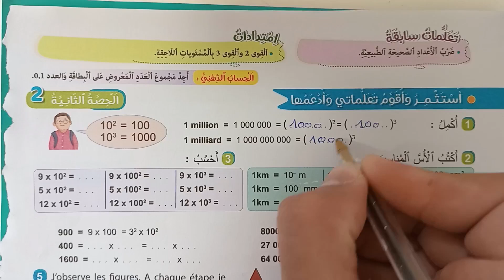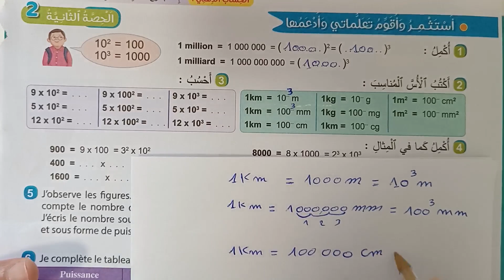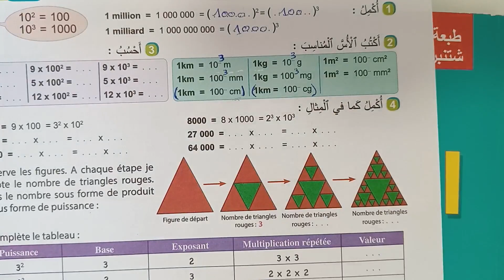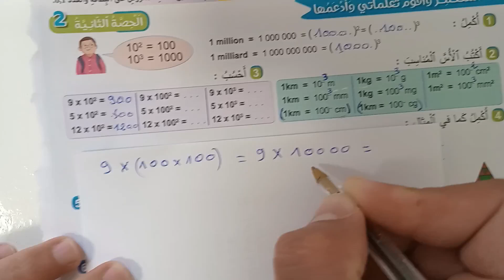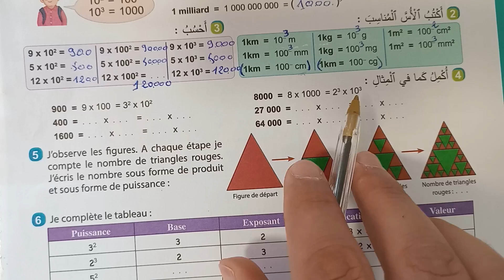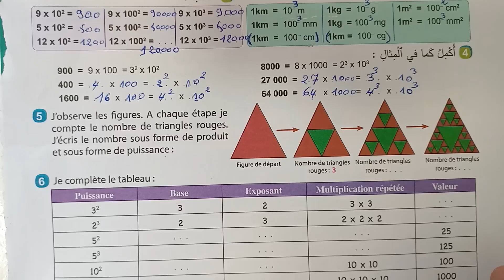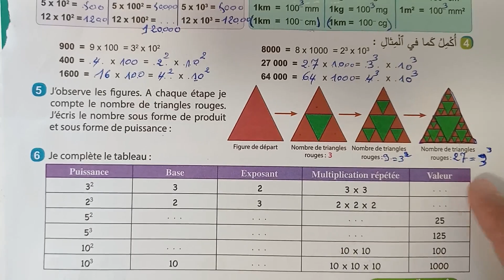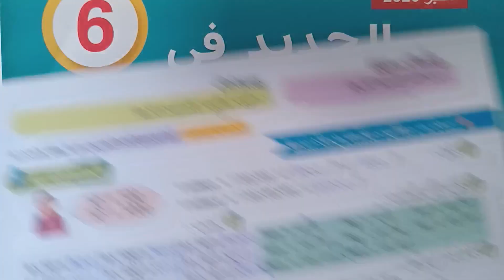الجديد في الرياضيات المستوى السادس صفحة 92